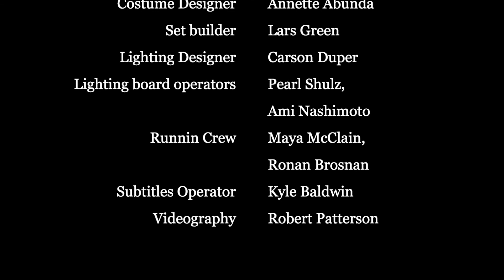Phénix Opera Company La Scala di Seta with subtitles 2017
Phénix Opera Company presents
from season 2017
La Scala di Setta
(The Silken Ladder)
Opera in one Act by G. Rossini
Libretto by Giuseppe Maria

Elizabeth Patterson, Giulia
Corinne Rydman, Lucilla
Eric Levintow, Dorvil
Gregory Spear, Dormont
Andrew Chung, Blansac
J. T. Williams, Germano

Stage and Musical Direction
Osvaldo de Leon